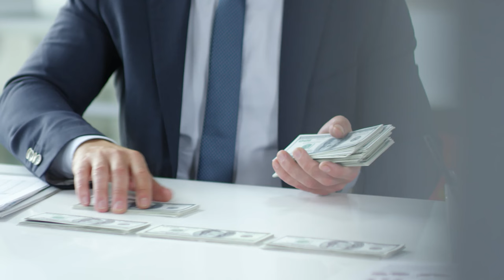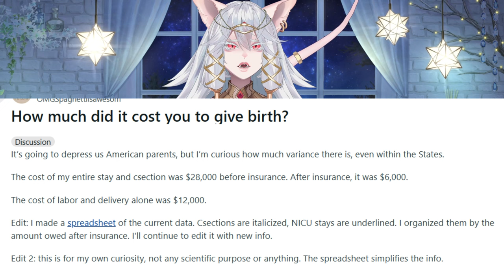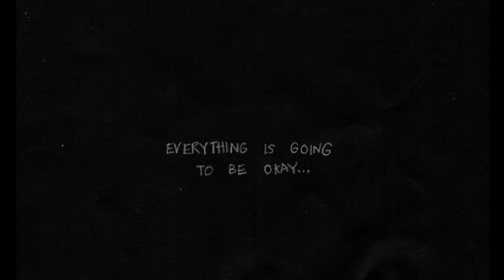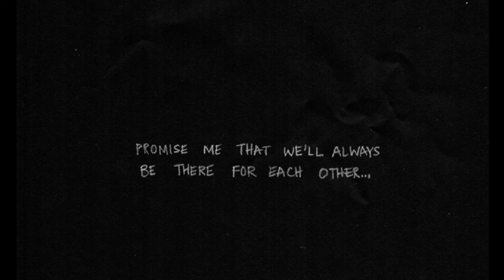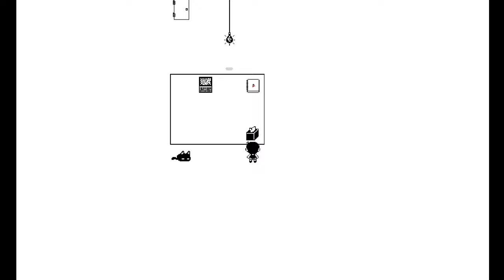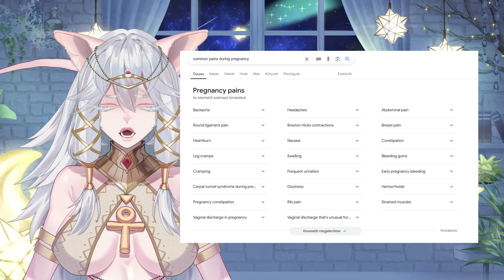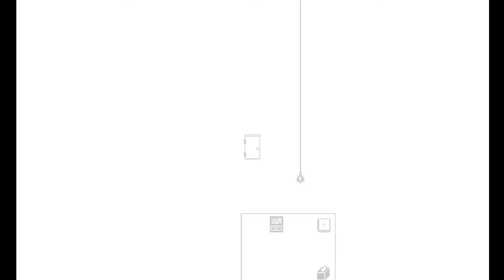No one wants kids and it will probably stay like that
In todays video we will talk about the current state of peoples mindset regarding children and the reality of finances influencing this